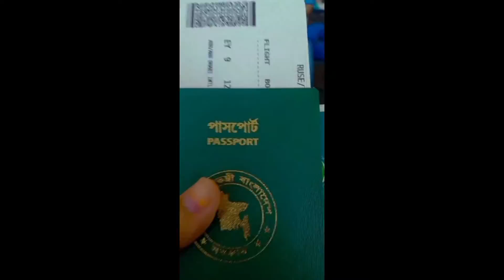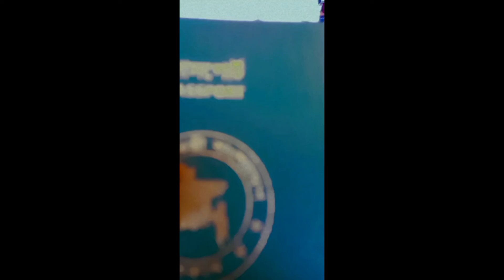Bangladesh To UK Journey As An International Student 🇧🇩🇬🇧.আমার বাংলাদেশ থেকে ইউকে জার্নি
Watch and enjoy my super exciting journey from Bangladesh To UK as an international student.

Hello! Hello!
Everyone & Assalamualaikum❣️
This is Tuba,Currently residing in UK.I am an international student here and i will be sharing my experiences with you.This is My first video in this channel.Where you will see my Bangladesh to UK Journey.Hope you will like it,Enjoy!

Musician: @iksonmusic